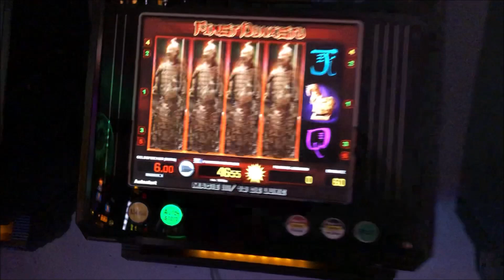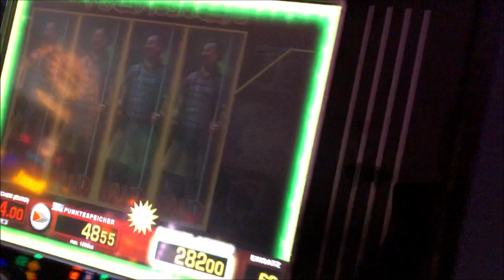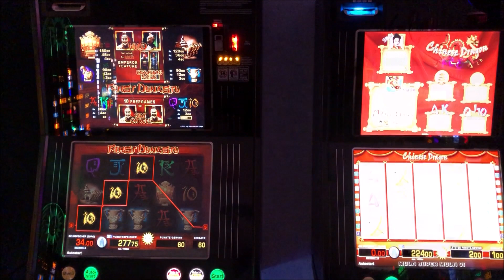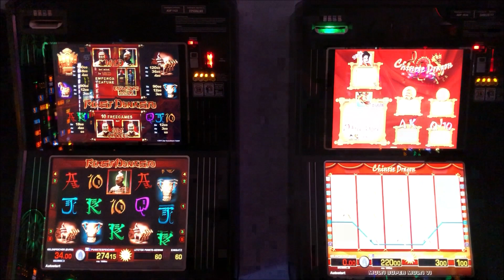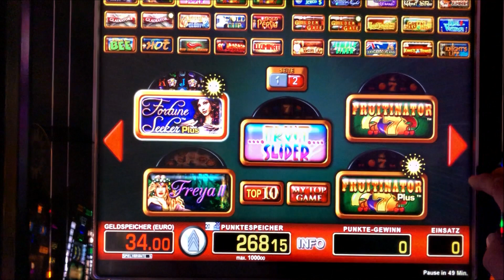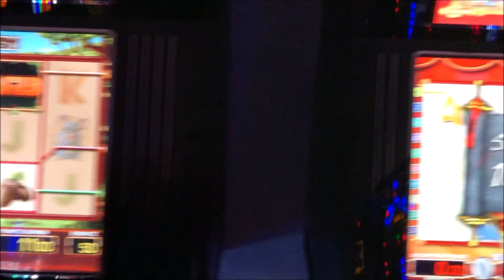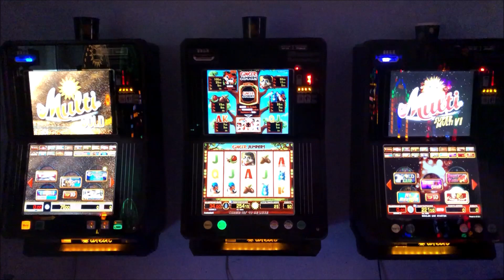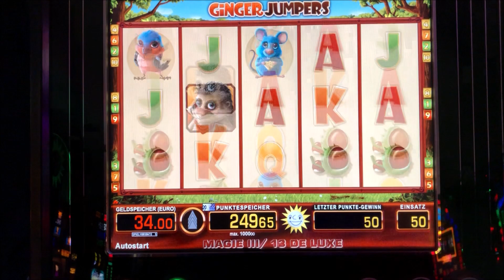👉🤑🐲merkur bally 🔝🔥First Dynasty MEGAWIN Chinese Dragon🔥🔝 novo Slots Casino Spielothek Zocken👈🤑🐲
👉🔝😎🤑Leute, schaut euch das an. 😱Unglaublicher Gewinn😱 bei First Dynasty. Im ersten Dreh fährt er vier Chinesen rein. Gleich danach gibt der Chinese 🐲Dragon🐲 Freispiele auf 1 Euro. Unglaublich geiles Video. Unbedingt anschauen. Viel Spaß dabei. Nicht vergessen Abo like und Glocke. Kein Video mehr verpassen. bei mir immer mit Freispielen. VLG💪😁👍🤣